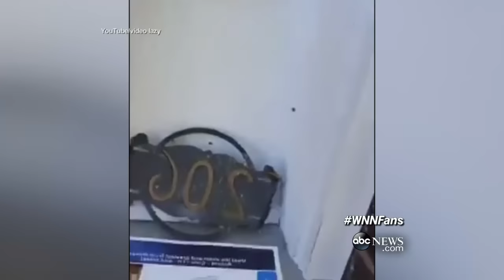Girl Asks Man Who Raised Her To Adopt Her | ABC News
In a heartwarming video posted to Facebook, Misty Nicole Knight surprises her ‘dad’ with an adoption application.